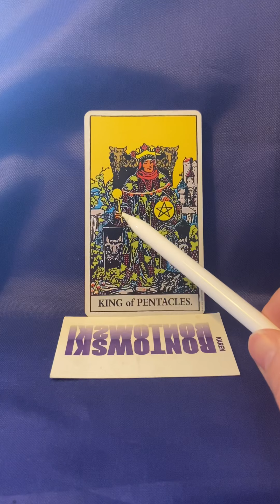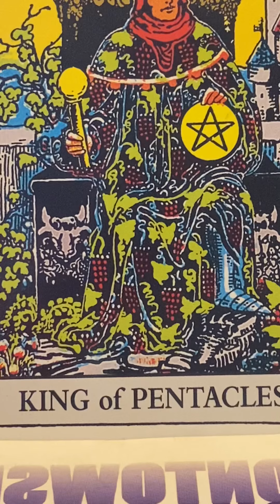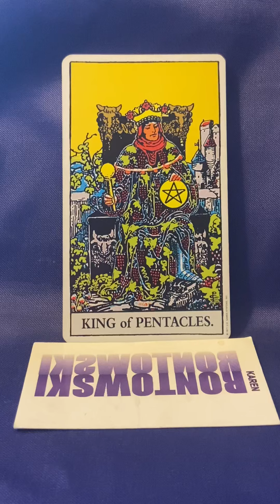King of Pentacles